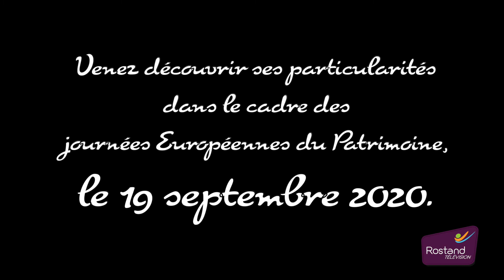0003 Teaser Journée du Patrimoine